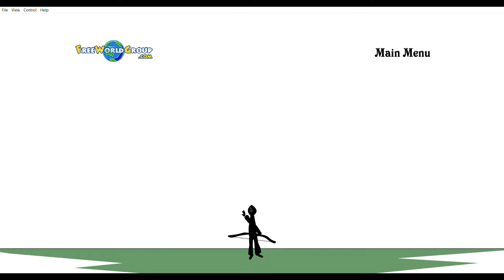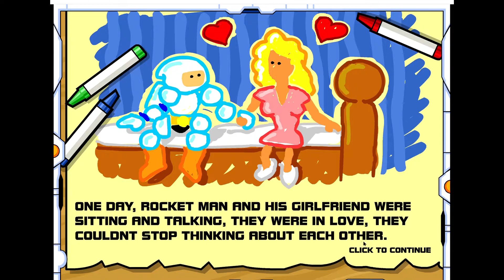My Best 5 Flash Games | Part 4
Hi,
I love to play classic games that we already played in our childhood. So, we tried to refresh those memories again.

Flash player is basically a platform that allows us to play some mini browser video games on an online platform. A browser game is a video game that is played via the World Wide Web using a web browser.
 One of the most popular gaming experiences online these days is becoming flash games. These often-free games, which normally do require players to be online, are fun and easy to use, with a simple gaming nature that appeals to every person looking for some fun.
In this video we played these games:
1. Red-Ball 4 Vol.2
2. Bubble Trouble
3. Bow Man 2
4. Little Rocketman
5. Cable Capers 2